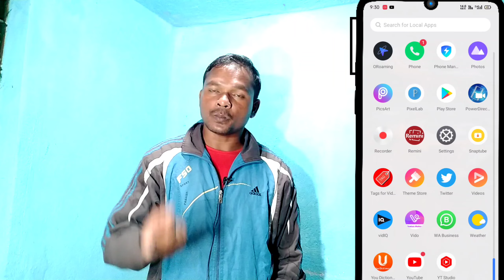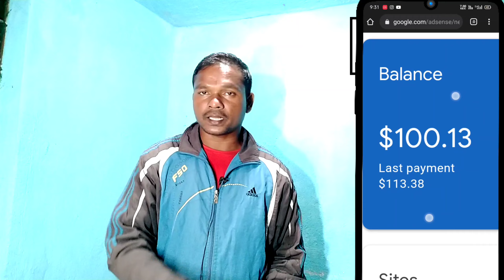Monthly Income YouTube se ।| Santhali Technical Ka Monthly Income kitna hai ।| New Santali Video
जोहार:-
दोस्तों आपका बहुत बहुत स्वागत है हमारे Santhali Technical Youtuber Channel मेैं अगर  Video  पसंद आया, हैं तो Like कारे Comment  कारे Share कारे Subscriber  करना  ना भुले Subscribe To My Channel Santhali Technical ?

                    [ From ][ Jharkhand ]